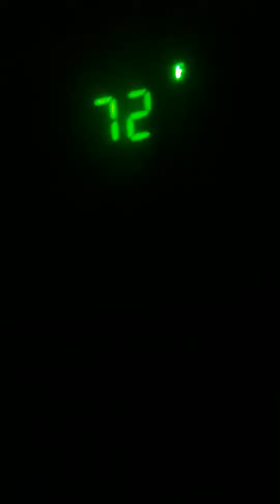perfect Sky part 2